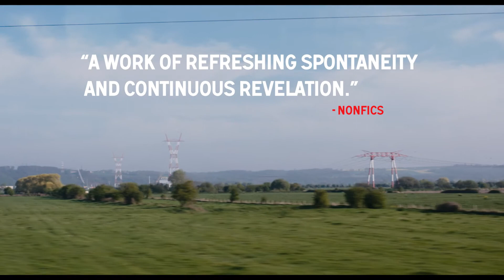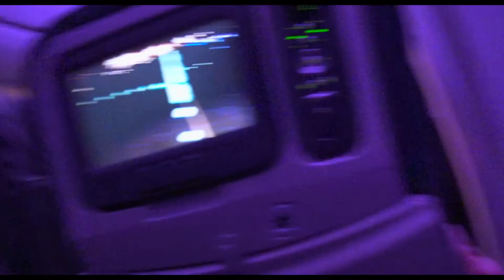Un Film Dramatique | Trailer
Opening virtually on Feb 26.

Commissioned as a dedicated artwork for the newly constructed Dora Maar middle school on the outskirts of Paris, Un Film Dramatique is a lively portrait of the first class to attend the school, filmed over the course of four years. The group of 21 middle schoolers discuss the drama of their daily lives and experiment with cameras and equipment. They are the film’s subjects, and also its makers.

With a refreshingly uninhibited approach, Éric Baudelaire (Letters to Max, The Anabasis of May...) offers a new perspective on the realities of our current socio-political moment that is both playful and purposeful. As the students debate the approaching elections and the immigration crisis, they also seek to answer a key political question—what are we doing here together?